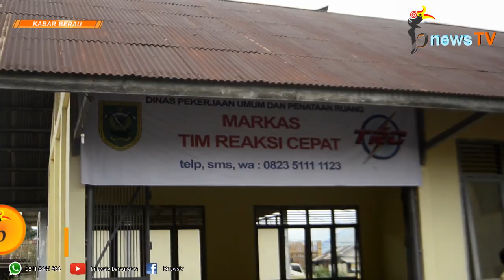Mantap!!! TRC Sudah Tangani Ratusan Titik Jalan Rusak